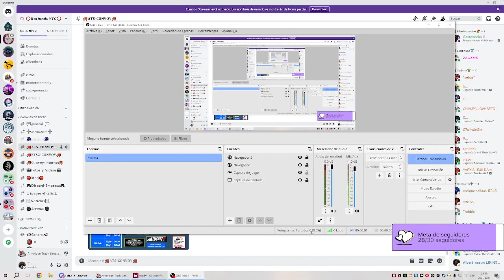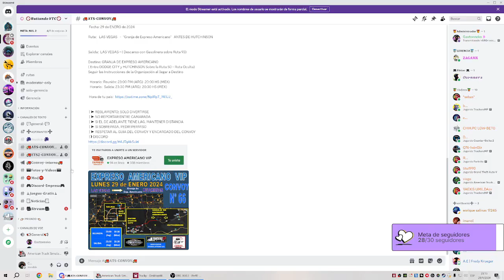Convoy de Expreso America!!!